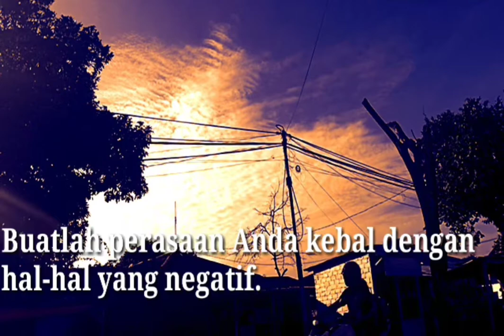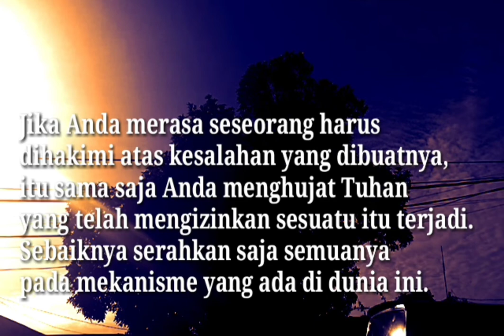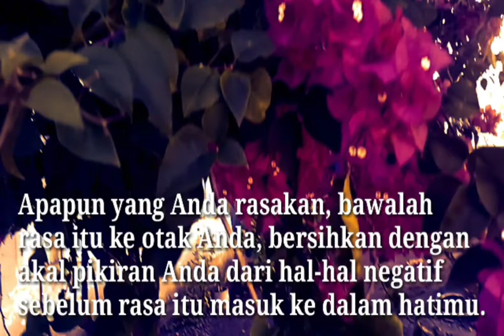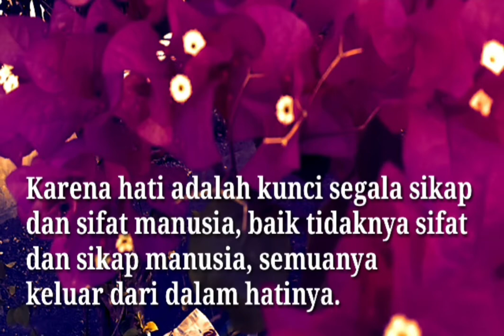Jagalah Perasaan Anda / Tips menjaga perasaan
Bagaimana pun perasaan Anda saat ini adalah hasil antara positif negatif pemikiran Anda sebelumnya.
Maka, jagalah perasaan Anda dari hal-hal negatif.
Perasaan Anda adalah milik Anda sendiri, Anda berhak menentukan apa yang pantas Anda rasakan disetiap detiknya.
Jangan menyalahkan orang lain atas apapun yang Anda rasakan, karena semua tergantung pada respon Anda sendiri, Jika Anda memilih yang negatif, maka itulah akan yang Anda rasakan.